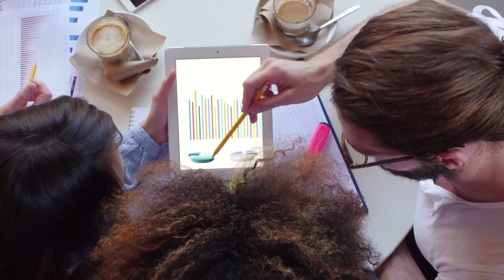LOS SECRETOS DEL ECOMMERCE Y LAS AGENCIAS DIGITALES | Ft. HermoBenito | Julio iero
Hablemos un poco acerca del E-Commerce con una de las personas más capacitadas para este tema! El Dios del e-commerce! Hermo Benito! 🔥

Cómo crear tu agencia digital? Cómo vender más? Cómo conseguir más clientes?

Todo eso y más abarcamos en este video que sin duda te va a servir para llevar tu negocio más lejos!!